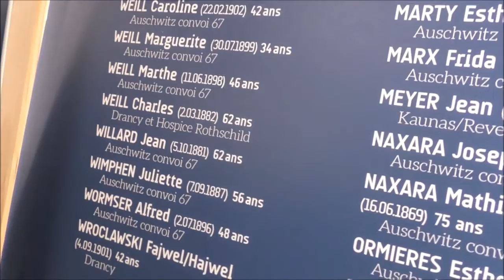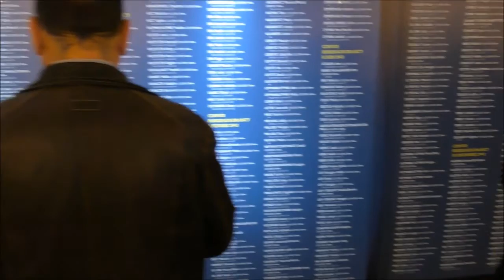Yom Hashoah ve Hagvoura. Synagogue of Bordeaux 2016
טקס יום השואה והגבורה בבית הכנסת הגדול בבורדו, מאותו מקום אליו רוכזו וממנו שולחו ב 1944 מאות יהודים לאושוויץ.